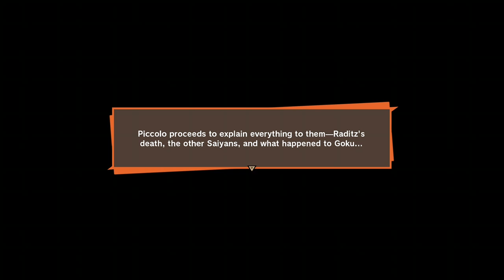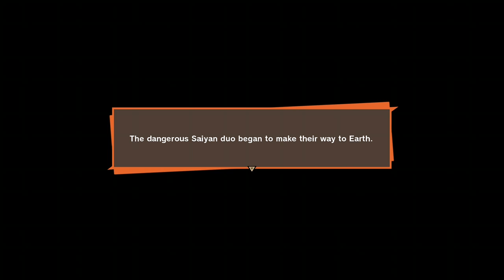Chapter 1 The Saiyan Raditz [Dragon Ball Z Kakarot]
this is not my game i had nothing to do with making this game i'm simply playing this game as a dragon ball fan